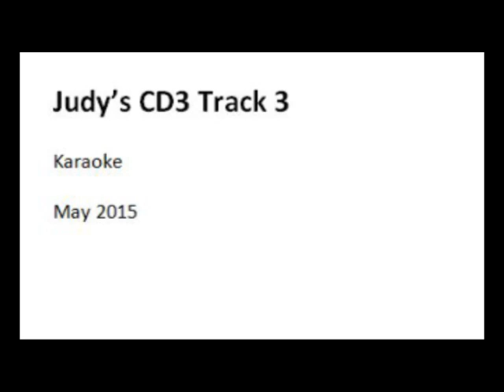Judy's CD3 Track 3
Judy's karaoke CD3 Track 3